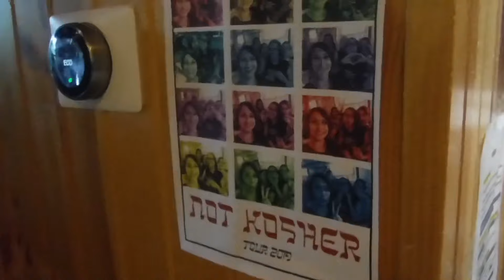BEBER CAMP FIRST SESSION 2019!!!!!